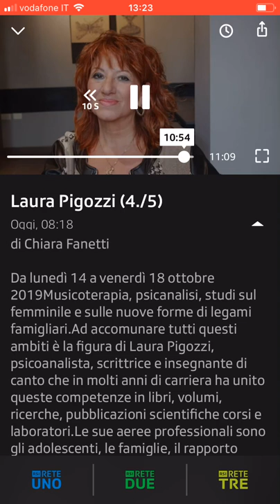Congedo di paternità.Pigozzi alla Radio Svizzera Italiana Rete 2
Congedo di paternità. Al più tardi dal 2021 la legge concederà 10 giorni di congedo di paternità si padri. In Svizzera.
Perché è fondamentale che le mani del padre accudiscano il piccolo, con un altro stile rispetto a quello materno.
Radio Svizzera Rete due.
Conduce Chiara Fanetti.